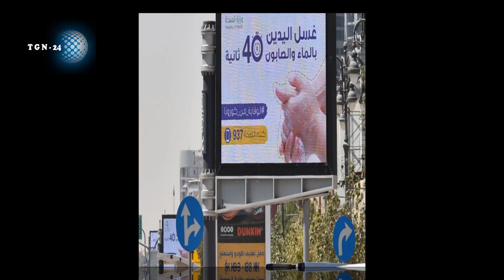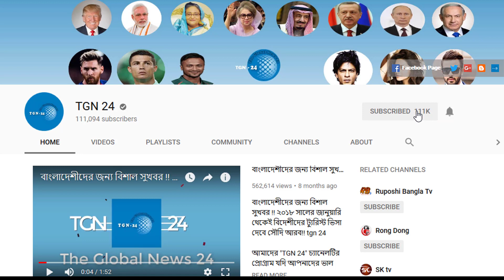সৌদিতে আজ করোনায় ৭ জনের চিরবিদায়- সর্বমোট রোগীর সংখ্যা ২৮৬৫৬ জন। দেখুন সৌদি আরবের সর্বশেষ আপডেট।